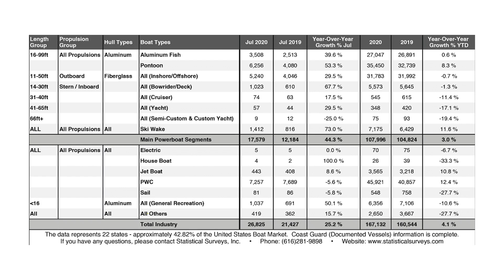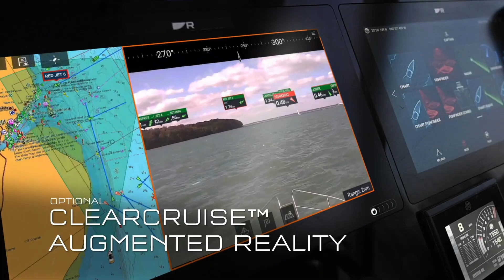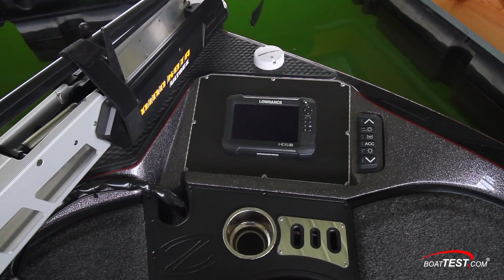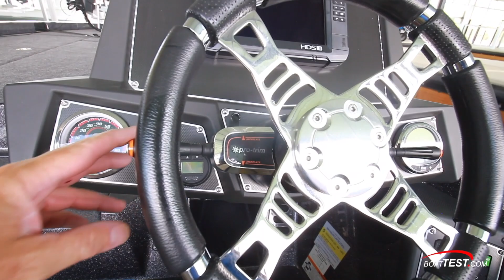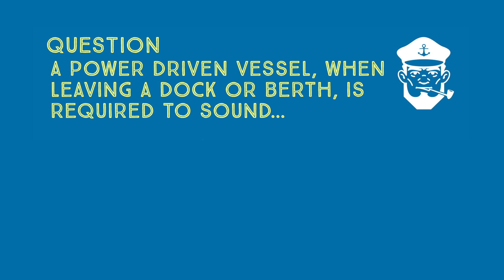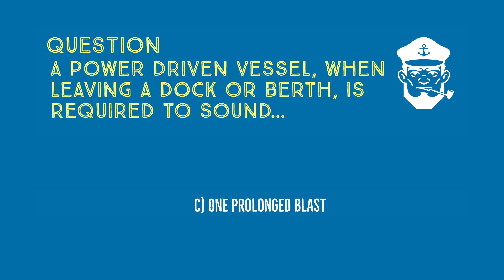Why Are Boats So Expensive? -- Episode #21 of BoatTEST Reports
This week’s episode of BoatTEST Reports is full of exciting news, new boat and product information, and Part III of our interview with Leon Slikkers, where he explains why boats have gotten so expensive – and, by inference, a road map on how to save money on your next new boat.